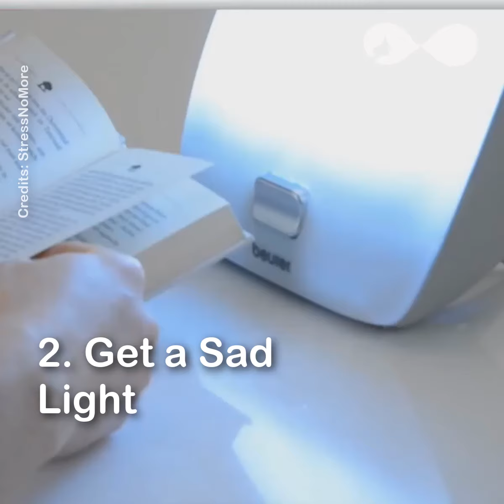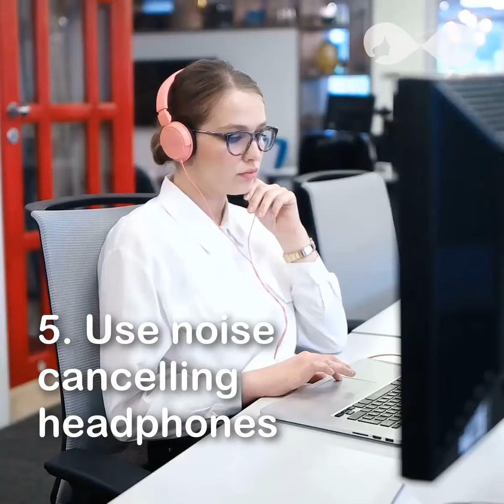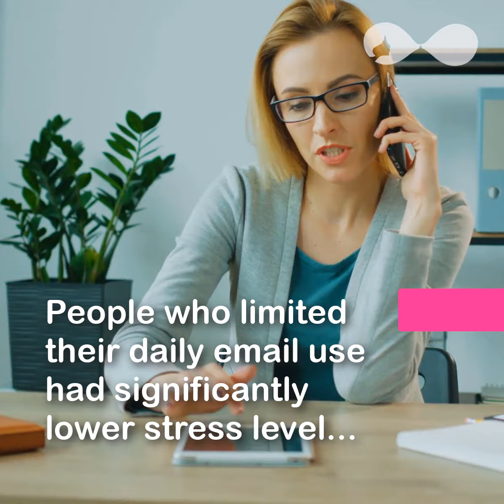Pump up your work space and improve your productivity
StickeeBra
Stick on and leave it there!
5,577 Followers, 2,604 Following, 372 Posts - See Instagram photos and videos from Stickee Bra (@stickeebra)